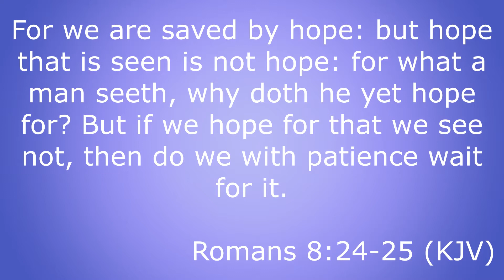10/13/20 - "Hope" (Part 1) - Pastor Whitaker